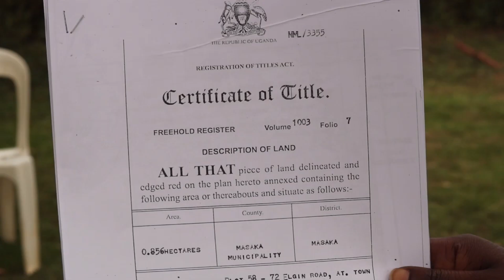EDOOLITO Z'ETTAKA MU KIBUGA MASAKA